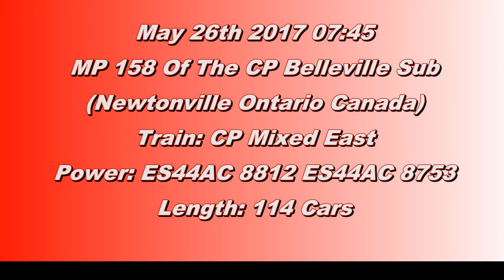Ontario Trip 2017 Video 54 of 111: CP Mixed Train Near Lovekin Canada ES44AC 8812 Leading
CP ES44AC 8812 and ES44AC 8753 lead a 114 Mixed train Near Lovekin Ontario Canada